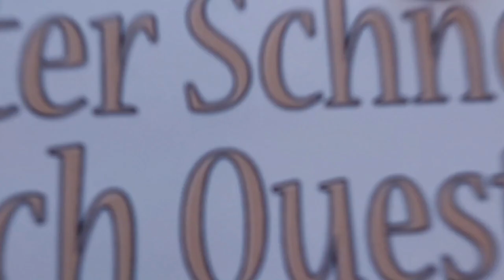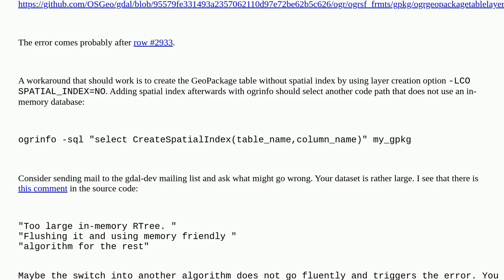Gis: How to fix "failed to prepare SQL" error when creating GPKG file from OSM extracts using ogr...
How to fix "failed to prepare SQL" error when creating GPKG file from OSM extracts using ogr2ogr?

A special thanks goes out to the community

  sql gdal rtree geopackage ogr2ogr